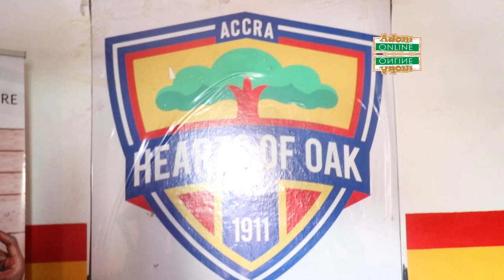Hearts vs Kotoko: Mad rush for tickets at Heart of Oak headquarters